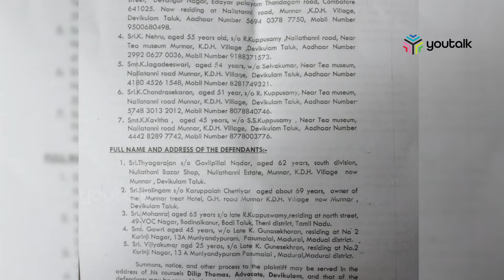മൂന്നാറില്‍ ഹോട്ടല്‍ തല്ലി തകര്‍ത്തു | MUNNAR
MUNNAR ഉടമസ്ഥവകാശത്തിനെച്ചൊല്ലി തര്‍ക്കം , മൂന്നാറില്‍ 30 വര്‍ഷമായി നടത്തിയിരുന്ന ഹോട്ടല്‍ തല്ലിതകര്‍ത്തു. മൂന്നാര്‍ ജിഎച്ച് റോഡില്‍ പ്രവര്‍ത്തിക്കുന്ന മൂന്നാര്‍ ട്രീറ്റ് എന്ന ഹോട്ടലാണ് നാലുപേരടങ്ങുന്ന സംഘം തല്ലിതകര്‍ത്തത്. ആക്രമണത്തില്‍ ഹോട്ടല്‍ ജീവനക്കാരടക്കം ആറുപേര്‍ക്ക് പരിക്കേറ്റും. സംഭവത്തില്‍ മൂന്നാര്‍ പോലീസ് ഇരുകൂട്ടര്‍ക്കുമെതിരെ കേസെടുത്തു.munnar munnarvlog munnartouristplaces techtraveleat munnar travel .